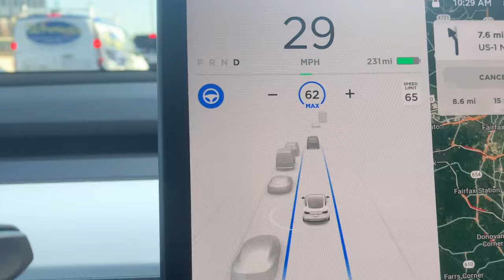2019 09 26 Road Trip Day 40 Washington DC